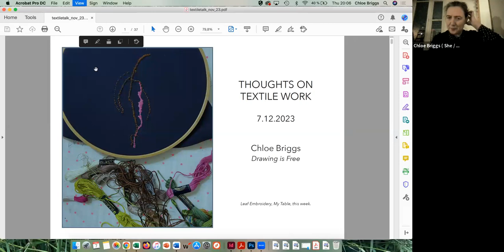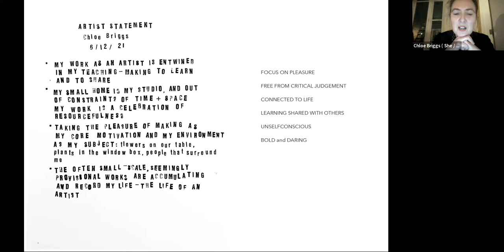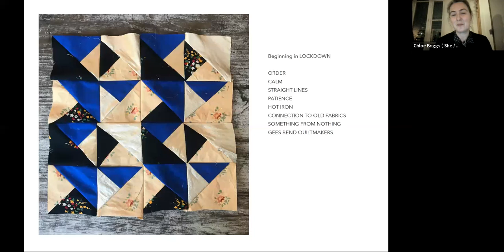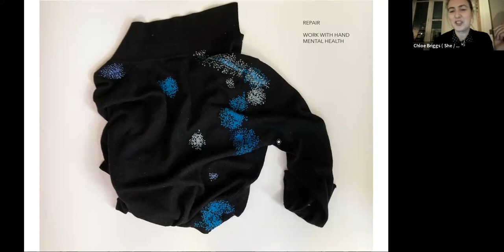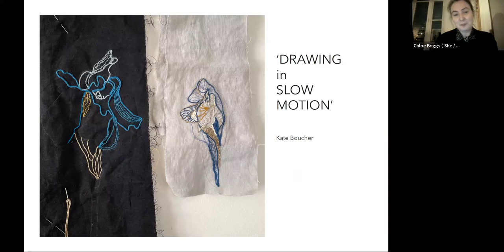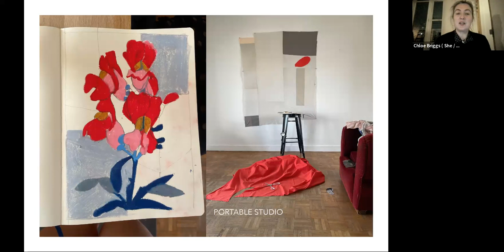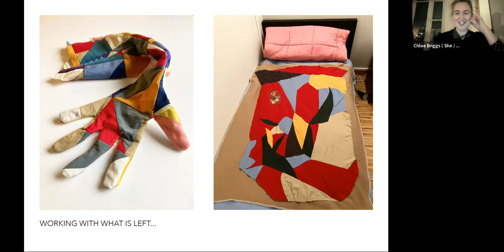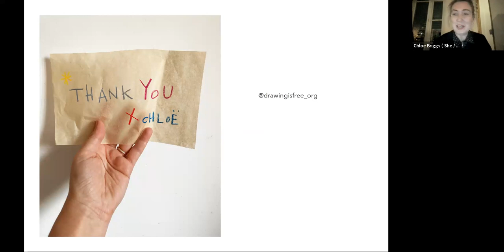CTN Thread Talk November with Chloe Briggs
Cork Textiles Network November Thread Talk with Chloe Briggs

Chloe is an artist and educator at the Paris College of Art.. In 2013 she created 'Drawing is Free', an initiative designed to bring people together around the pleasure and practice of drawing. It began as an invitation to a school community – students, faculty, administration, support staff and friends – to draw together. The idea was to offer drawing sessions that were free to attend and were free from judgement and critique (often reasons why people stop drawing).  Chloe has passionate about textiles and translating her ideas, thoughts and drawings onto everyday wearable artworks.

About Cork Textiles Network
The Cork Textiles Network, established in 1998, offers support to all who have an interest in textiles. CTN aims to promote exchange with other textile Networks and artists in Ireland and across Europe.  CTN has made significant inroads in bringing fibre art to children both in libraries and in the classroom. Skills are shared between members. CTN organises and promotes leading edge workshops and classes in Cork.

Membership is not restricted to the Cork area. New members are always welcome.